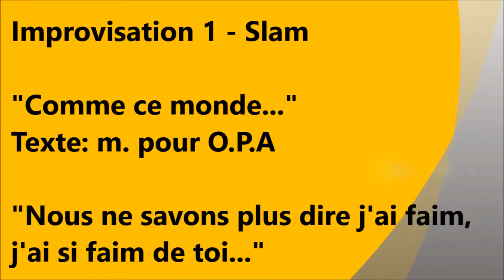"Comme leur monde..." - O.P.A - Soutien à L'Autre - Slam 1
samedi 8 Février 2014 - La M.A.C [Talence]
Concert de soutien à l'association "L'Autre".
Improvisation 1 - "Comme leur monde"
L'Orchestre Poétique d'Avant-guerre - O.P.A
Avec pour O.P.A
m. : textes/voix
romaric : guitare
milos : guitare
krimo : batterie
matthias : basse/beatbox/machines